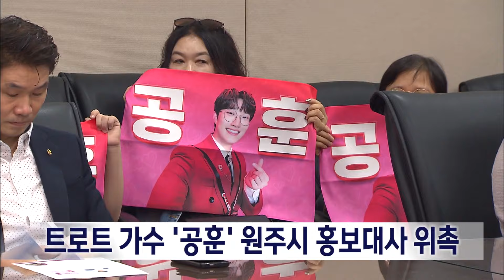2024. 8. 5 [원주MBC] 트로트 가수 '공훈' 원주시 홍보대사 위촉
원주 출신 트로트 가수 '공훈'이
원주시 홍보대사로 위촉됩니다.

'공훈' 본명 이상훈 씨는
지난해 트로트 오디션을 통해 인지도를 쌓고
활발히 활동하고 있는 가수로,
밝고 젊은 에너지를 갖춰 원주를 활력있는
도시로 알리는데 도움이 될 것이라고 원주시는
밝혔습니다.

이로써 원주시 홍보대사는 모두 13명으로
늘었습니다.

원주시 홍보대사는 2년이 임기지만
시장이 인정하고 특별한 사정이 없을 경우
연장이 가능합니다.